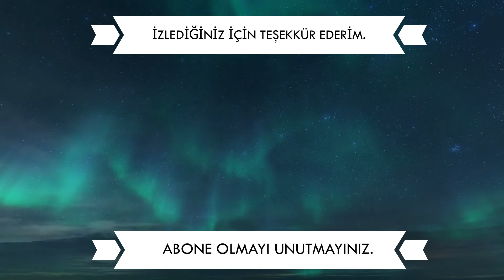FROSTPUNK BÖLÜM 1 : Rehber tadında bir seri - Şehri kuruyoruz...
Bu videomda Merhaba, Bugün Frostpunk oyununa bakıyoruz. Frostpunk Türkçe oynanış videosu ile karşınızdayım. Frostpunk rehber tadında bir anlatımla oynayacağım. Diğer şehir kurma oyunlarından farklı olarak buzul çağına girmiş bir dünya ile baş başayız. . İyi seyirler...

Dilerseniz diğer tam çözümlerime göz atabilirsiniz.